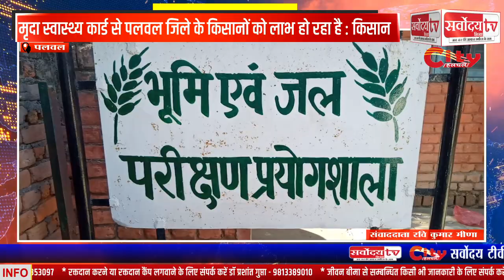ये है किसानों के फ़ायदे का सौदा || इससे होगी अधिक पैदावार || जानिए SARVODAY TV INDIA